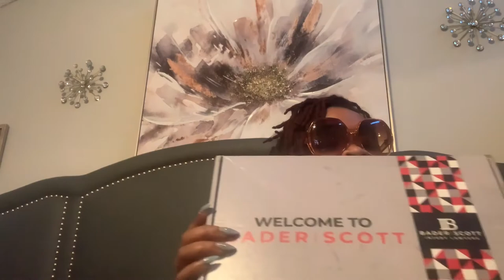I got into a Accident 😭